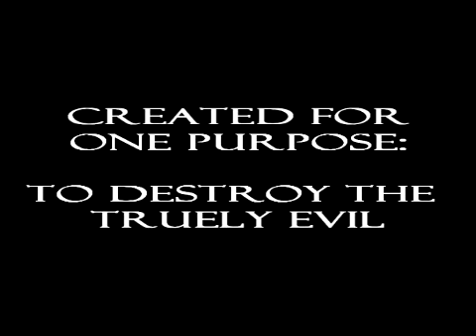Assassins' Diaries Opening Credits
Assassins Diaries. Coming Soon: Pt.1